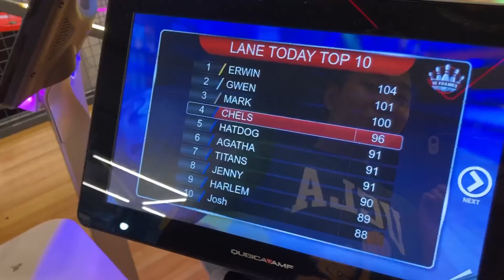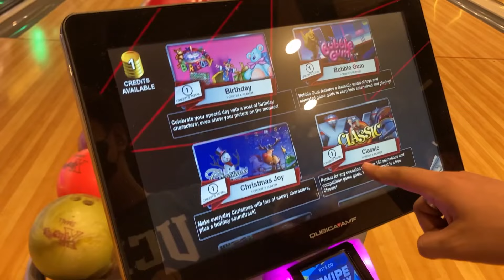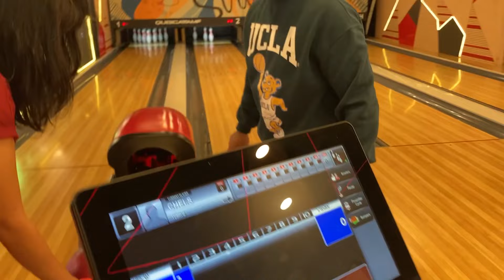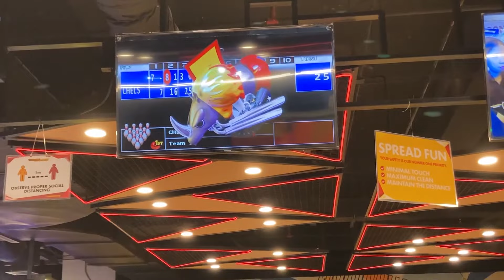quick bowling trip *WE STRIKES!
Comment some suggestion for my next video ;)

Hey guys! I'm Chel and I am a Filipina YouTuber. I hope you guys enjoyed my videos.